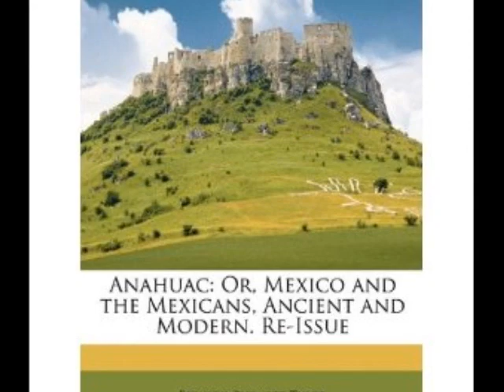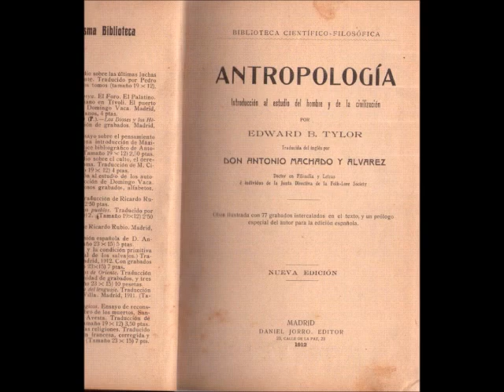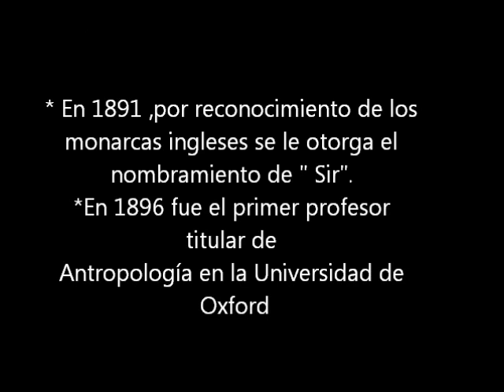Video Edward B. Tylor antropología.wmv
Este es un video para la clase de antropología de la Universidad Católica de Temuco 2012 de estudiantes de primer año sobre Edward B. Tylor, fundador del concepto de cultura en la Antropología.